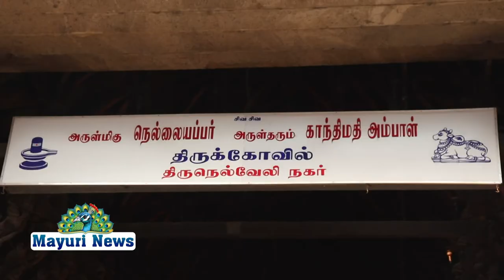திருநெல்வேலி மாவட்டத்தில் தைப்பூசம்உற்சவம் கொடியேற்றுவிழா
NELLAIAPPAR GANDHIMATHI THAIPOOSAM திருநெல்வேலி மாவட்டத்தில் தைப்பூசம்உற்சவம் கொடியேற்றுவிழா அருள்தரும்அன்னை காந்திமதிஅம்பாள் உடனுறை அருள்மிகு சுவாமி நெல்லையப்பர் திருக்கோயில் தைப்பூச உற்சவம் இன்று செவ்வாய்க்கிழமை. காலை 6.30.மணிக்கு மேல் 7.30.மணிக்குள் கொடியேற்றத்துடன் துவங்கியது. விழாவுக்கான ஏற்பாடுகளை திருக்கோயில் நிர்வாகம் செய்து வருகிறது.